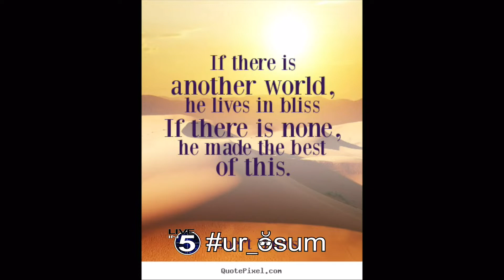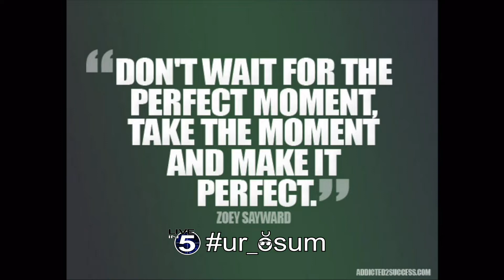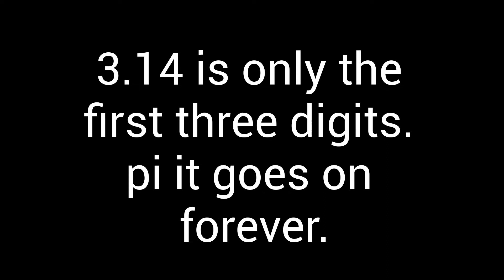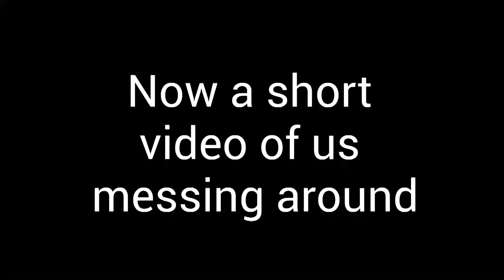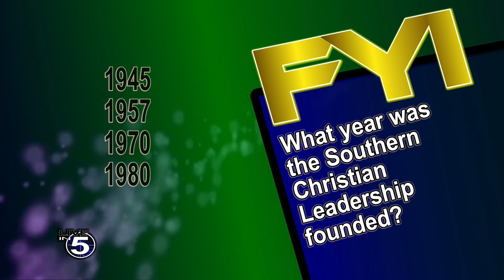Live in 5 Show 02-12-20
Live in 5 Show. 02-12-20 Tetzlaff, CA.